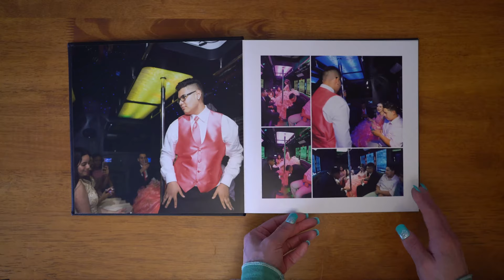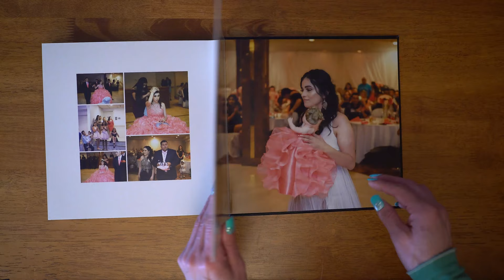Leslie's Photobook.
sweet fifteen. Elegance and Designe in your hands

Evensy Photography & Cinema
Based in Michigan USA.